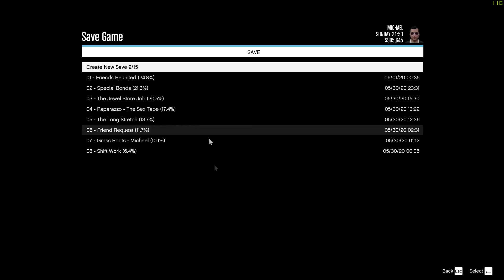GTA V PART 8